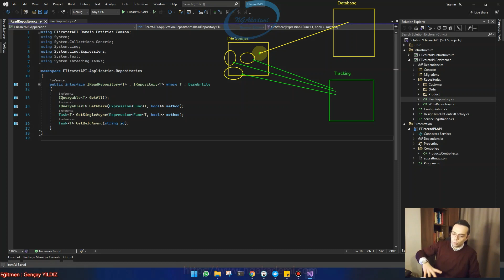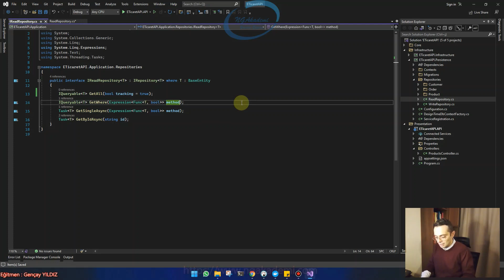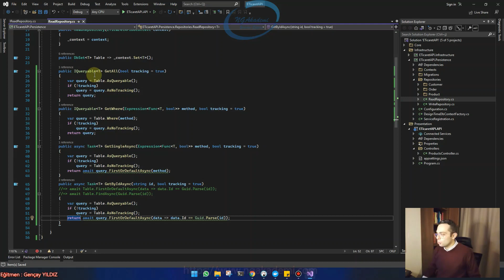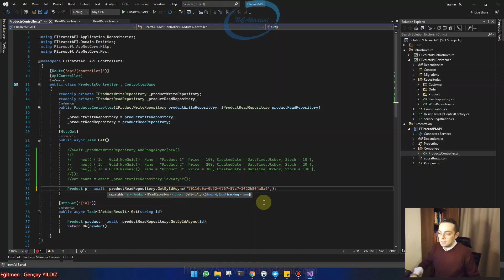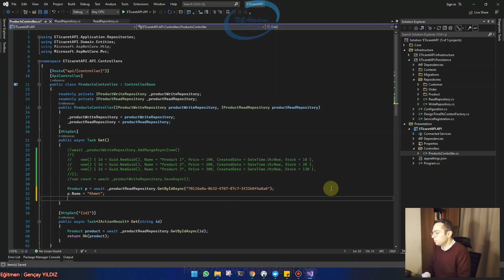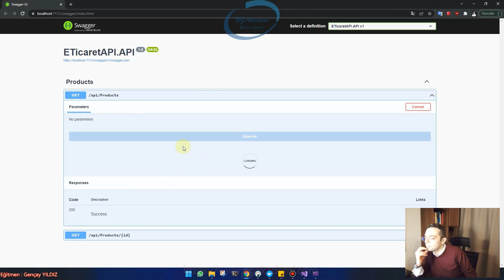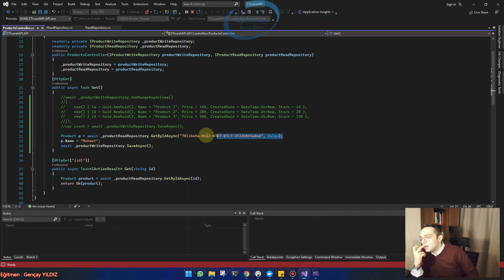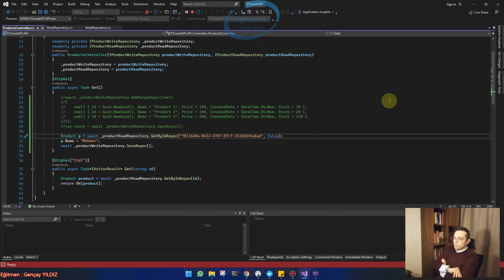#7- Asp.NET Core 6 + Angular İle Mini E-Ticaret | EF Core Tracking Performans Optimizasyonu